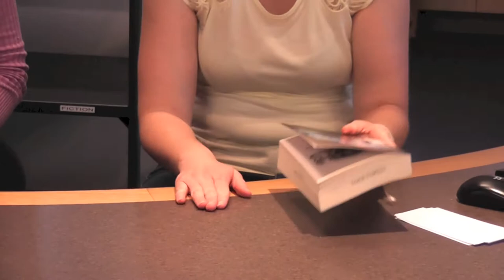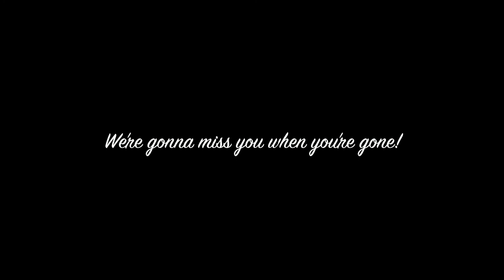2013 Farewell To Year 6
Cotswold School Y6 Leavers Video 2013